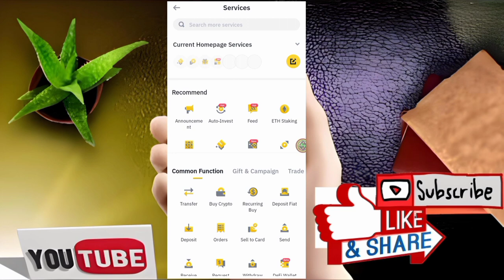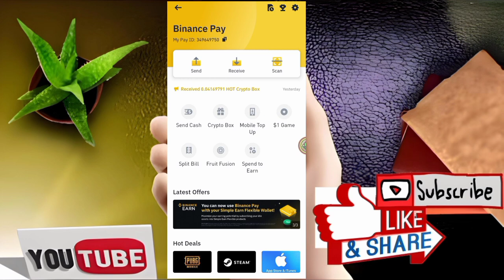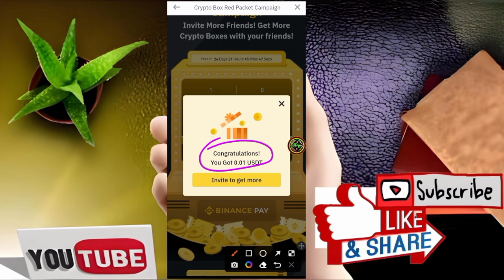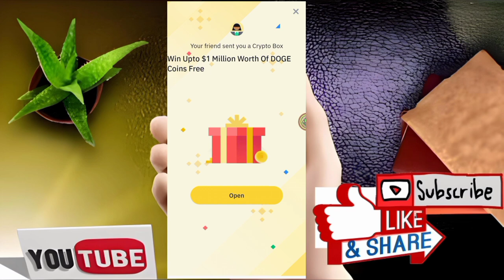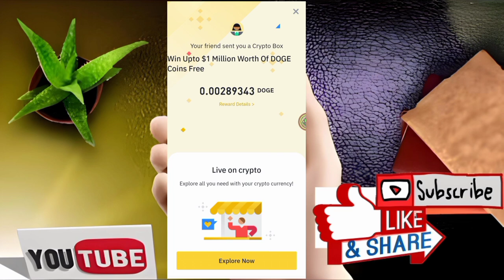Earn Free $1 Million Worth Of DOGE Giveaway ! Binance Red Packet Campaign Binance Paise Kaise Kamaye